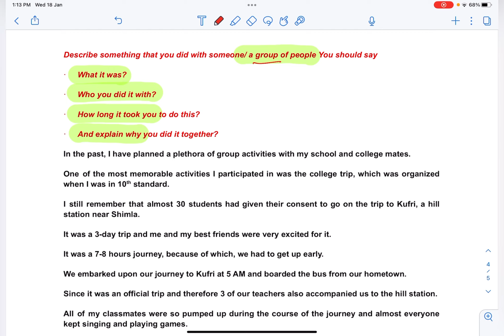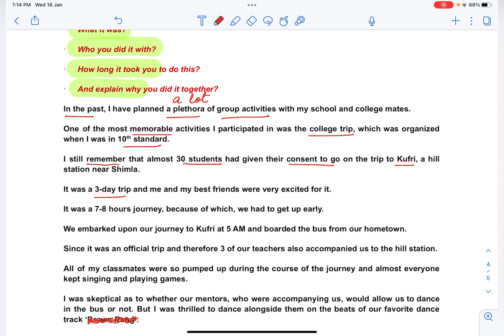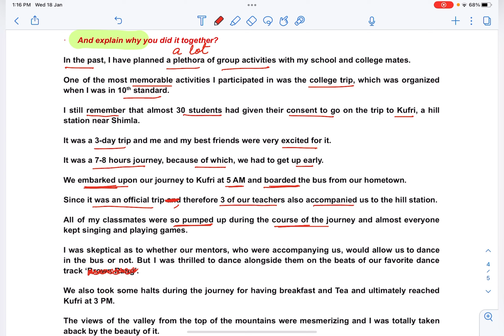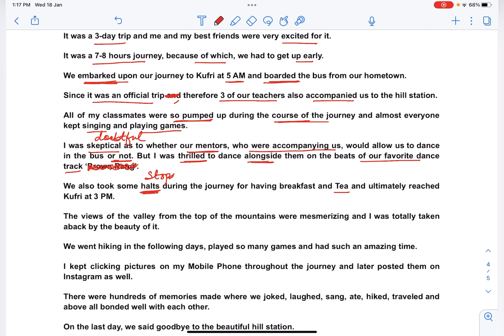1st IELTS Cue Card : Describe something that you did with someone or a group of people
IELTS Cue Cards : Jan to April : Describe something that you did with someone or a group of people | Easy Explanation in हिंदी